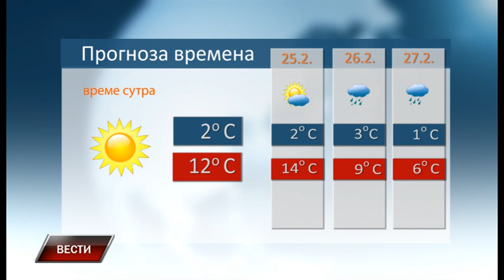Vesti 23 2 2022